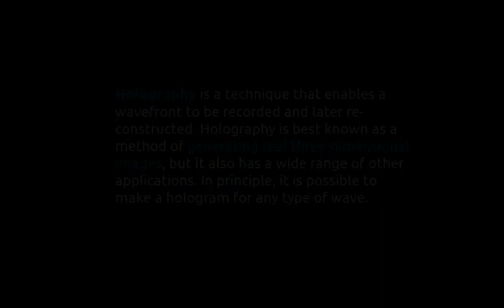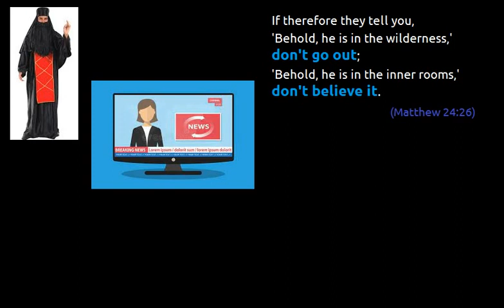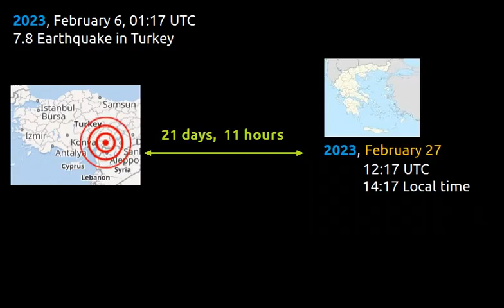Rapture Clean Monday ΚΑΘΑΡΗ ΔΕΥΤΕΡΑ